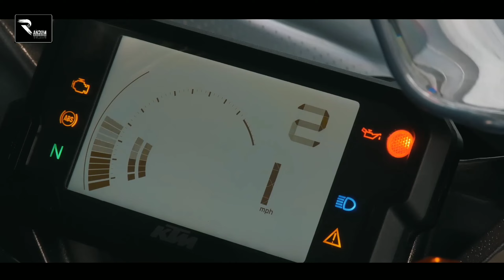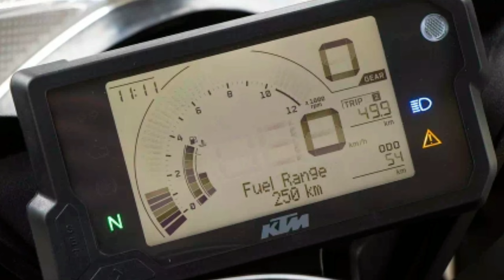KTM RC-125 details। বাংলায় বিস্তারিত আলোচনা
Video upload date:: 16/10/2022
যারা এখন Porsche Taycen 4S এর ভিডিও দেখেন নাই তারা এই লিংকে ক্লিক দিয়ে ভিডিও দেখে নিনঃ